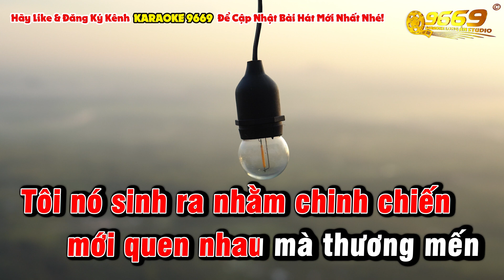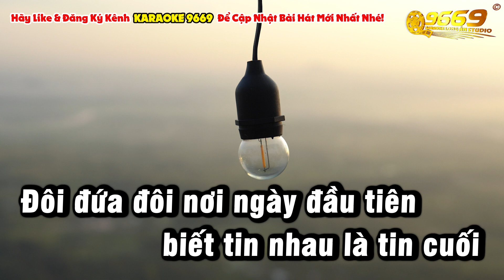NÓ VÀ TÔI karaoke Tone Nữ Nhạc Sống KLA - Karaoke 9669 STUDIO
Nhạc sĩ SONG NGỌC
Tôi nó sinh ra nhằm chinh chiến mới quen nhau
dạt sóng đi xa